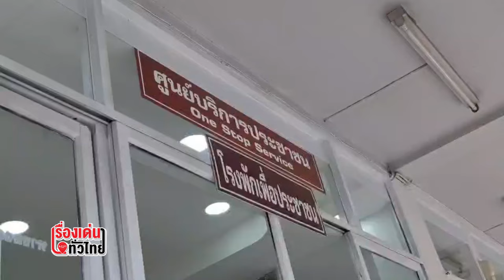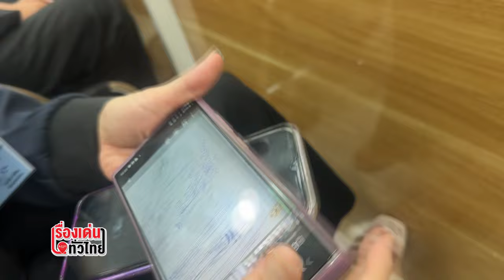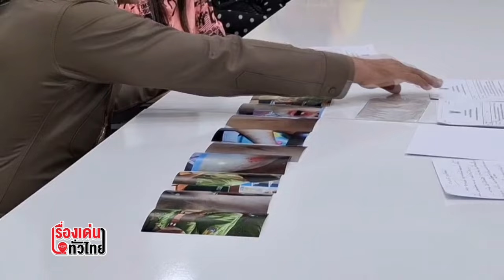ผู้ปกครอง 5 ราย ร้อง ครูทำร้ายเด็กนักเรียน : เรื่องเด่นทั่วไทย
จิตใจทำด้วยอะไร!! ครูพี่เลี้ยงทำร้ายเด็กพิเศษครั้งแล้วครั้งเล่าจนไม่กล้าไปโรงเรียนทำผู้ปกครองผวา ไปแจ้งหน่วยงานเกี่ยวข้องเอาผิด โรงเรียนแห่งหนึ่งในจันทบุรี​